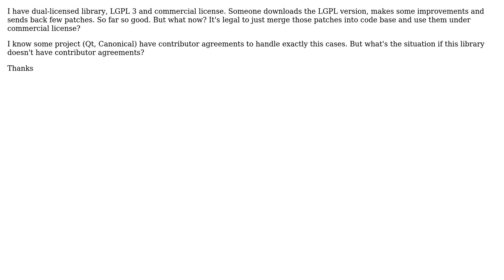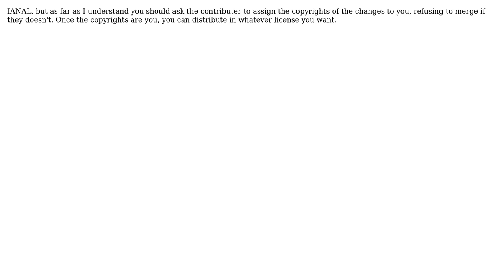Software Engineering: Dual licensed (LGPL, commercial) library and contributions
With thanks & praise to God, and with thanks to the many people who have made this project possible! | Content (except music & images) licensed under CC BY-SA | Music | Images & others | With thanks to user Idan Arye user graywolf and the Stack Exchange Network Trademarks are property of their respective owners. You are responsible for your own actions.